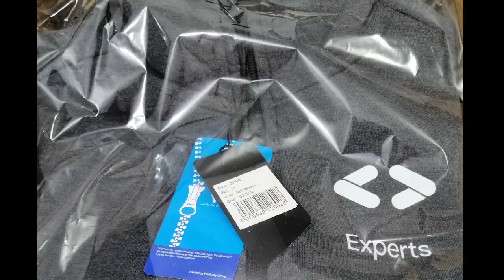Mi experiencia como Google Developer Expert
En este video te cuento mi experiencia como GDE, lo que he aprendido y algunos tips para ti.

Gracias a Lesly, Rodo Ferro, Nataly y todas las personas que me han apoyado en este trayecto de aprendizaje.

Fe de erratas: Hay más GDEs en México de los que mencioné :)